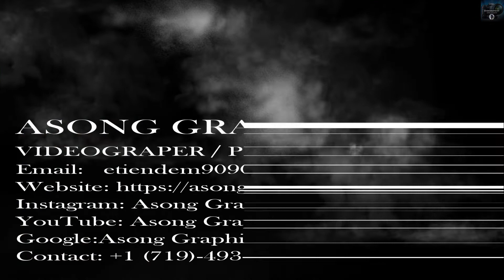BARBEQUE AT NKEM TAKU